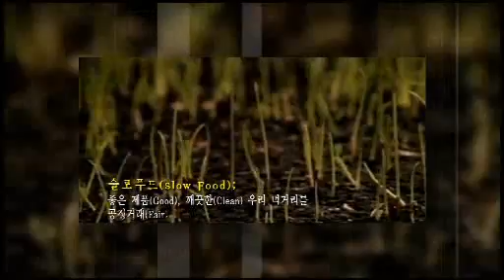2012 남양주 슬로푸드 대회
남양주시청에서 제작한 슬로푸드 홍보동영상입니다.
유기농 밥상체험, 시식행사, 유기농 직거래 장터 등 3일간의 슬로푸드 향연이 펼쳐지니 유용한 정보 공유합니다.
남양주 슬로푸드 대회 "그 곳에 가면 슬로푸드가 있다"